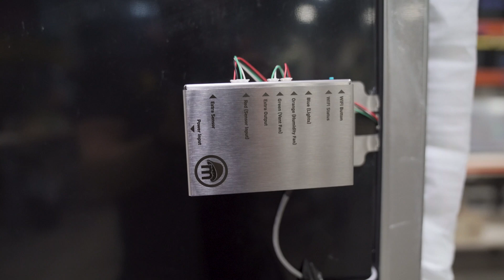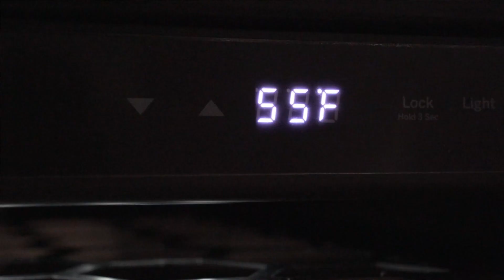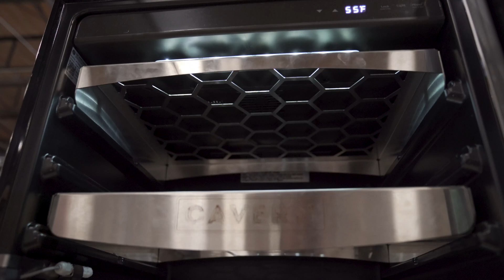Cavern 2.0: The Smart Curing Chamber | Prototype Update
🥩 🧀  In this video, design engineer and project leader, Gus, gives an update on the status of Cavern 2.0. Cavern is designed to maintain the environmental conditions necessary to cure meats and age cheeses.

🥩 🧀 Gus has been co-creating this Cavern prototype with meat curing expert, Eric, from the YouTube Channel 2guysandacooler.

🥩 🧀  In the next few weeks, we will ship this unit to Eric. Once Eric receives the chamber, he will provide feedback and we will continue to improve Cavern.